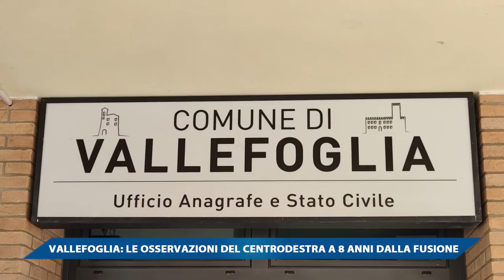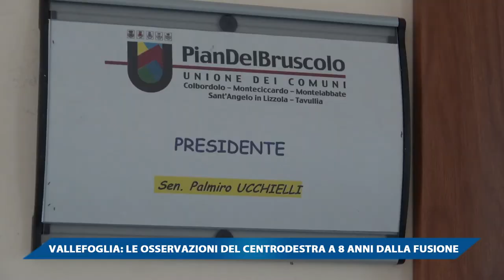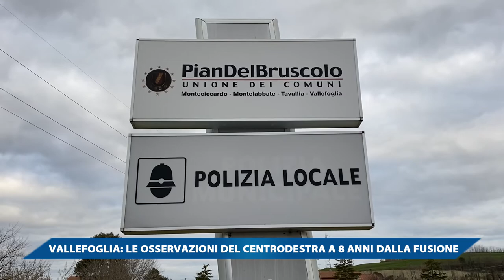VALLEFOGLIA, LE OSSERVAZIONI DEL CENTRODESTRA A 8 ANNI DALLA FUSIONE